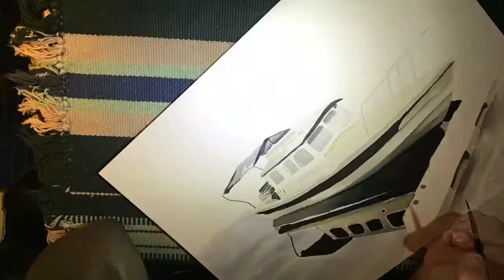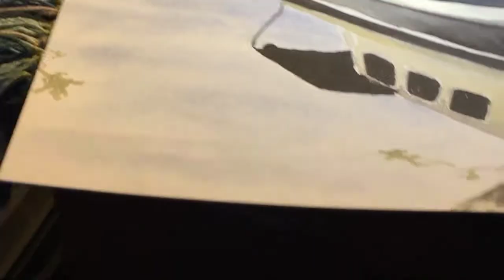The C-Wolf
Watercolor fishing boat